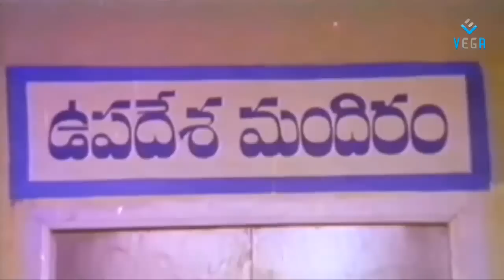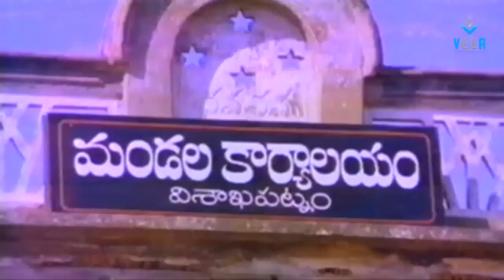Vivaha Bhojanambu Movie - Subhaleka Sudhakar Comedy Scene